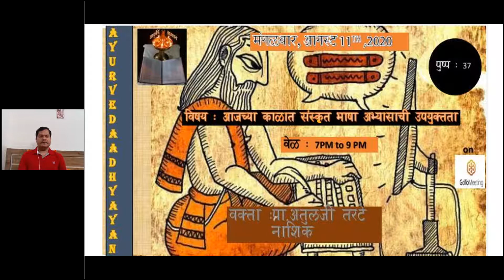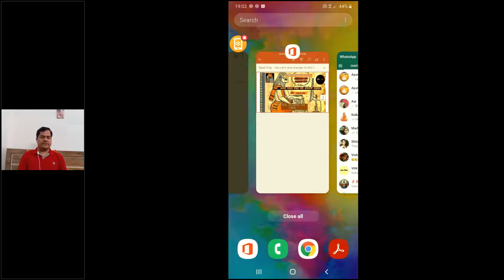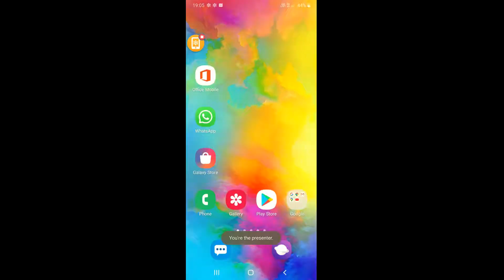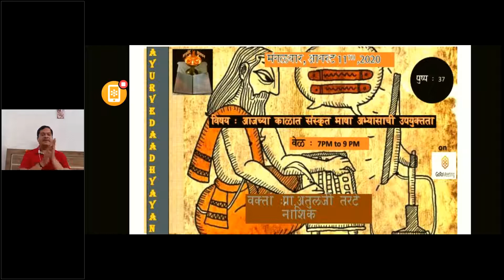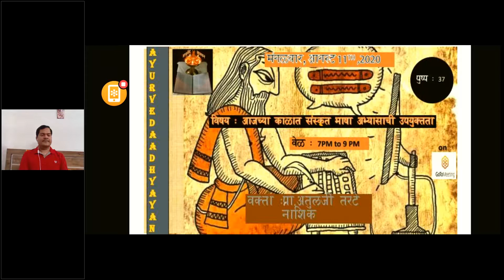Aajachya Kalat Sanskrut bhasha abhyasachi upayuktata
Pro. Atulaji Tarate sir